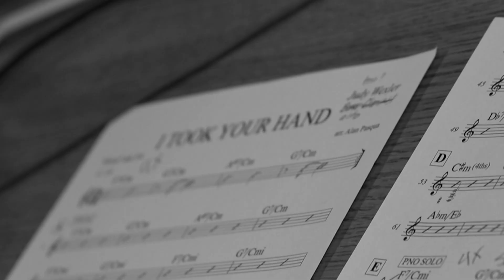VIBRATO promo version